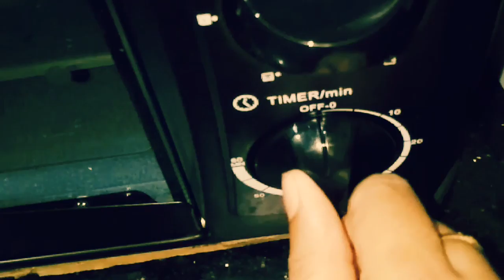மூன்றே பொருளில் பிஸ்கட் செய்வது எப்படி/how to make Butter biscuits Recipe in tamil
Maida or all purpose flour 250 g
Tonovin flavors (optinal) 2 drops
170°c preheat 10 mins
170°c bake 20 mins